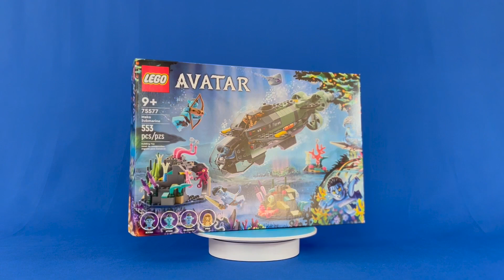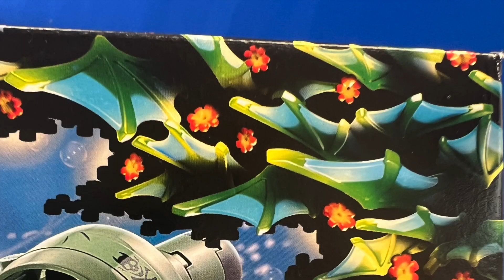LEGO Avatar Mako Submarine, Set #75577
It’s the LEGO Avatar Mako Submarine set #75577

*I refer to the new LEGO theme, 'LEGO Avatar', as a 'Sub-Theme' throughout.  I guess I just had subs on the mind...

Hey, there were no Avatars in Avatar 2, were there?

Independent consumer reporting on toys new and old.

Looped beats by Rasputin and Lopezboss from Looperman